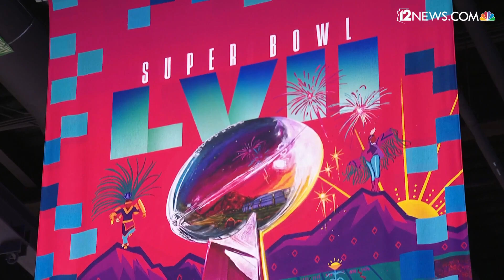Media Row at Super Bowl LVII reacts to Kevin Durant trade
Kevin Durant is now a member of the Phoenix Suns. Here's how Media Row is reacting to the news.